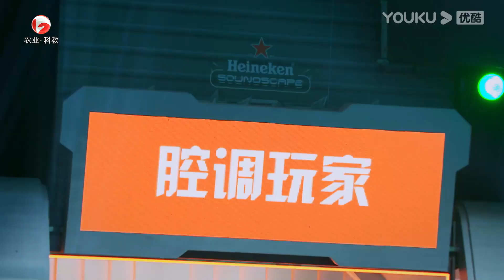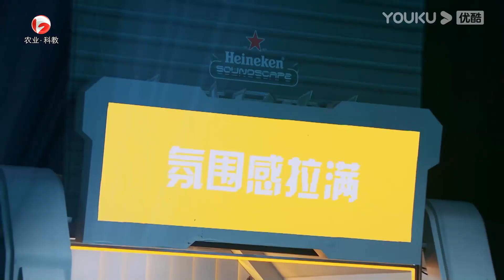被全员赶着去雷鬼顿的木斯最终竟做出这样的选择！| 超感星电音E-Pop of China | 阿云嘎/弹壳/INTO1米卡/刘柏辛/刘雨昕/张靓颖 | 优酷综艺 YOUKU SHOW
Click to download YOUKU International APP, your favorite show is